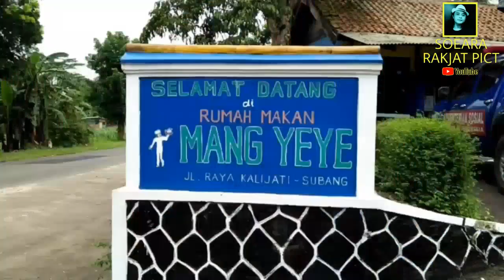Rumah Makan Mang Yeye Kalijati Subang Kuliner Nikmat Harga Hemat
Rumah makan mang yeye kalijati subang ayam goreng enak dan sambal yang pedasnya nendang